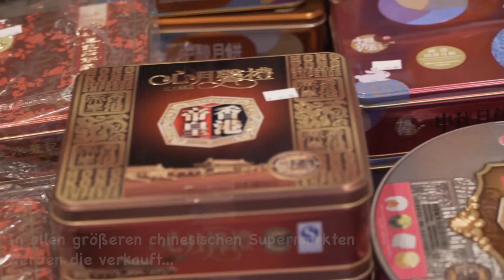Chinesische Kultur für Dummies_Mondfest 2016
In this episode Chinese-culture-explorer Dino celebrated his first Chinese Mid-Autumn Festival in Hamburg and tasted the legendary mooncakes for the first time